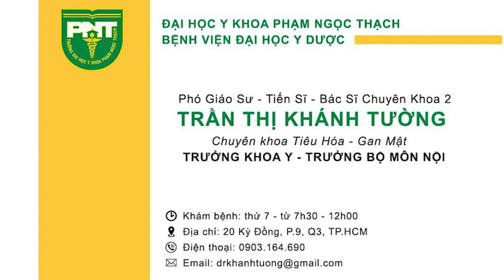#63 - Chuyên gia giỏi về điều trị viêm gan - PGS.TS.BS.CK2 Trần Thị Khánh Tường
PGS.TS.BS.CK2 Trần Thị Khánh Tường
 Trưởng Bộ môn Nội, ĐH Y khoa Phạm Ngọc Thạch
 Tiêu hóa - Gan mật
Trường Chủ nhiệm đề tài NC cấp cơ sở
- Nghiên cứu giá trị các phương pháp đánh giá xơ hóa gan không xâm nhập trên bệnh nhân bị viêm gan nhiễm mỡ không do rượu đã nghiệm thu
- Nghiên cứu đánh giá mức độ xơ hóa gan bằng kỹ thuật tạo hình xung lực xạ âm và chỉ số Aspartate đã nghiệm thu;
THAM GIA VIẾT SÁCH:
- Xơ hoá gan, từ lý thuyết đến thực hành lâm sàng, NXBYH TPHCM, 2016
- Phân tích xét nghiệm sinh hoá gan, NXBYH TPHCM, 2017

MỌI ĐÓNG GÓP XIN GỬI VỀ:
Hợp tác nội dung:  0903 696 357